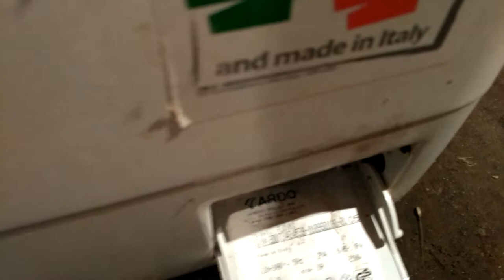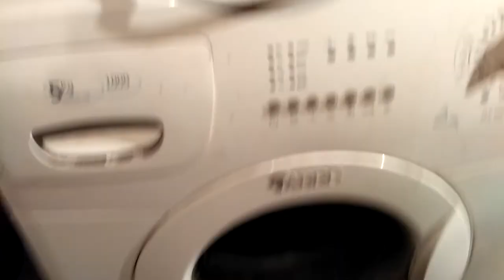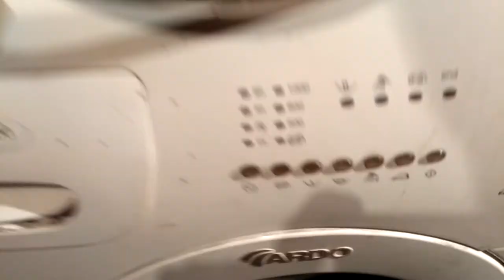Серийный номер очень нужен при ремонте бытовой техники